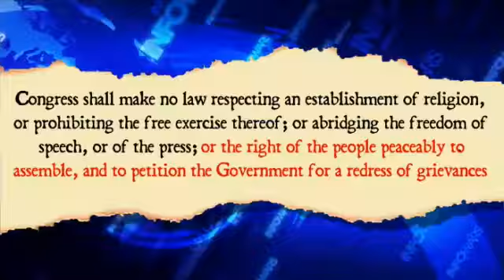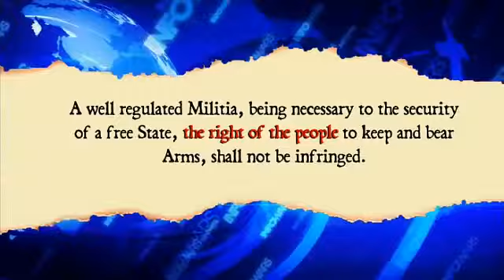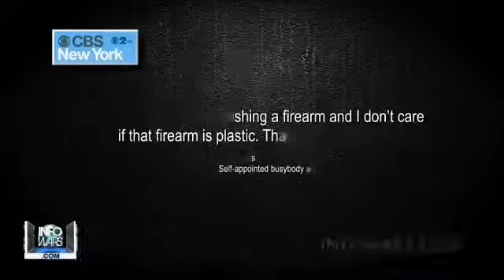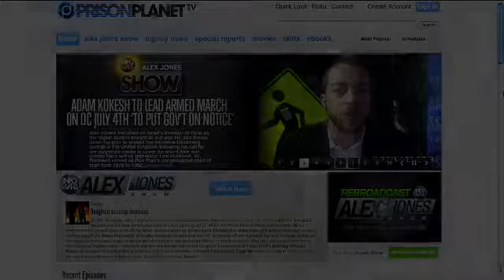David Knight | Why Marching with Loaded Rifles into DC is Civil Disobedience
Man Arrested for shooting toy guns with kids

NEW ITEM**
[ProOne Water & Fluoride Filter]
The ProOne filter by ProPur is a huge breakthrough in water filter technology

NEW ITEM**
[EnerHealth™] PRODUCTS

GET YOUR COPY TODAY AND SPREAD THE TRUTH!!